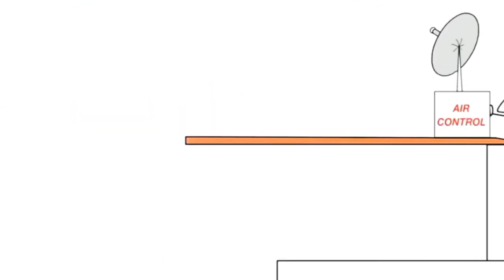20:20 02.07.2023 Bruno The Great (3)